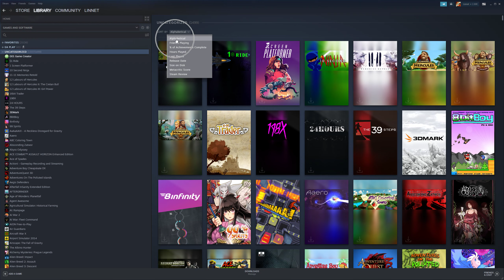How To Sort Library Games Alphabetical Steam